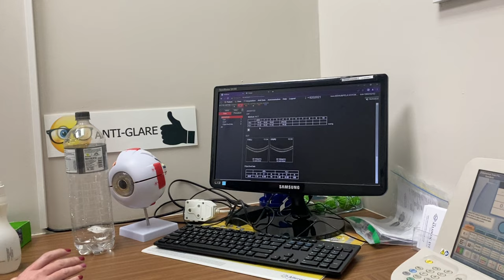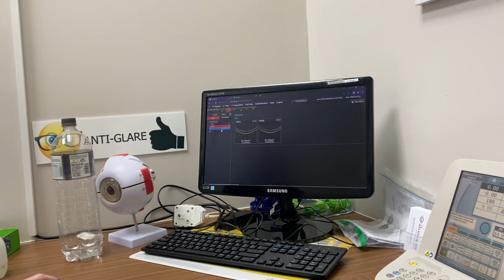Getting new glasses vlog | Life with Vuyo | South African YouTuber | Cape Town